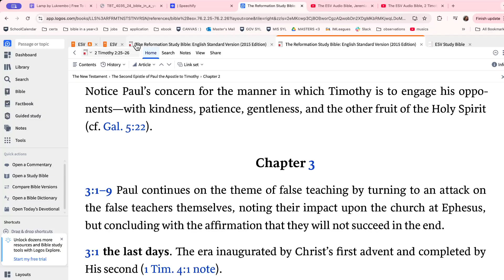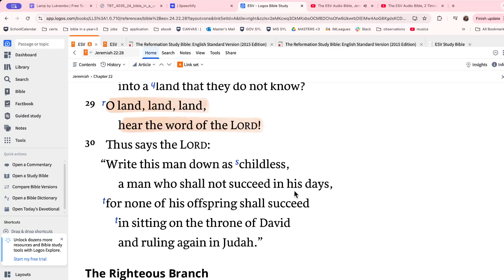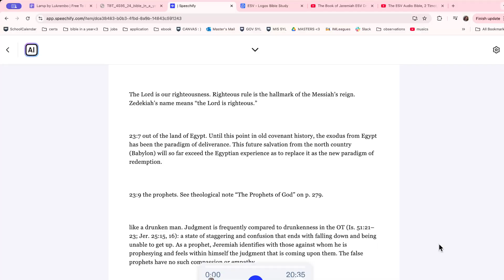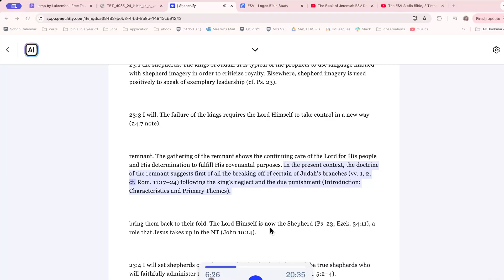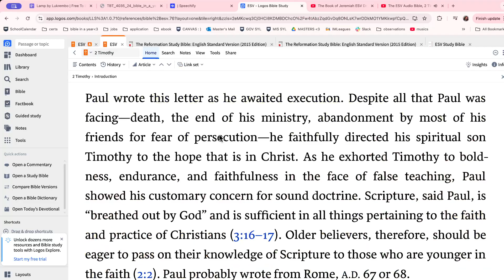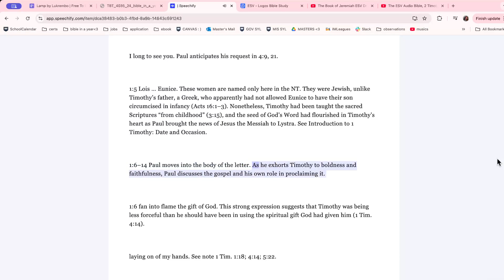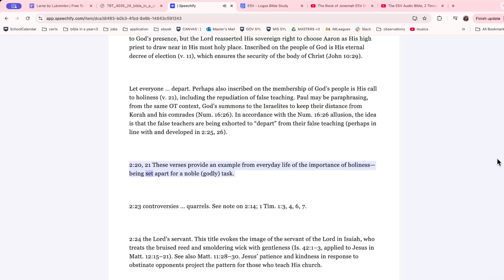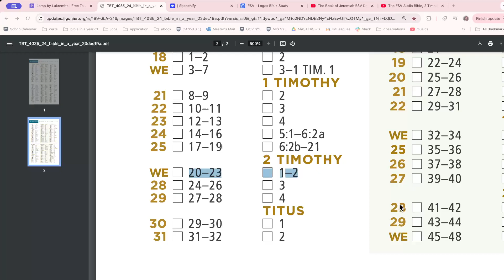Day 300~301 - October 26/17 - Bible in a Year ✨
2 Timothy 3:16-17 💕🫶 :

"16 All Scripture is breathed out by God and profitable for teaching, for reproof, for correction, and for training in righteousness, 17 that the man of God may be complete, equipped for every good work."